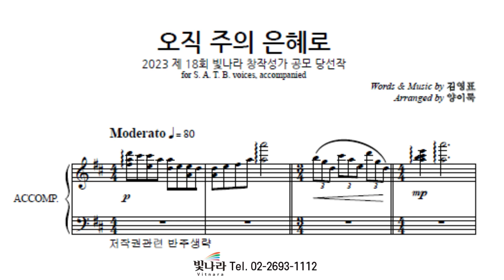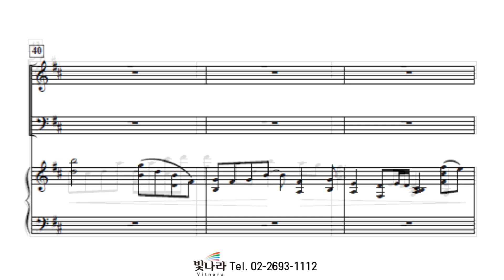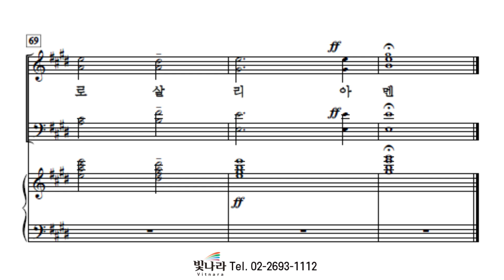빛나라 [빛나라성가32] 16. 오직 주의 은혜로 -테너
빛나라 [빛나라성가32] 16. 오직 주의 은혜로(arr. 양이룩) -테너